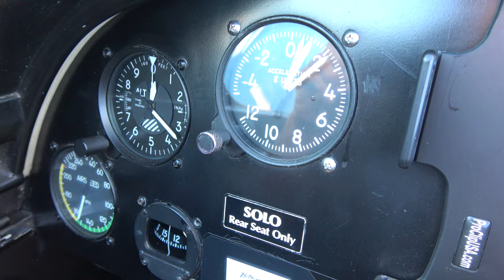The Pitts Project - Episode 3 /// Air to Air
Part 3 of 3 in this Pitts S1S restoration project.  Air to air video around Catalina Island in Southern California.  Hope you like it!